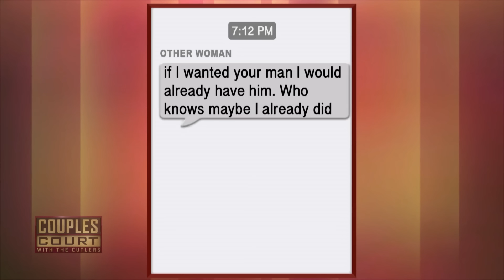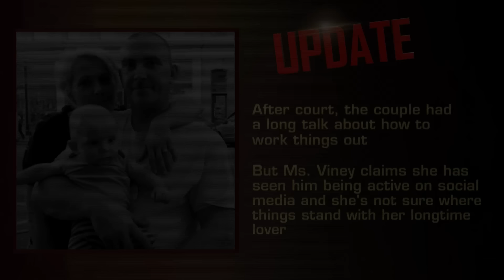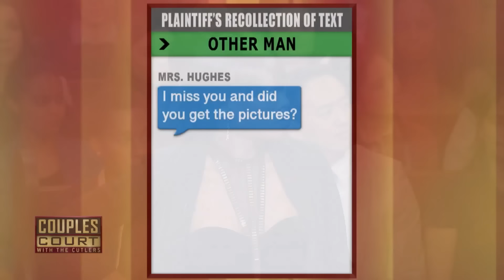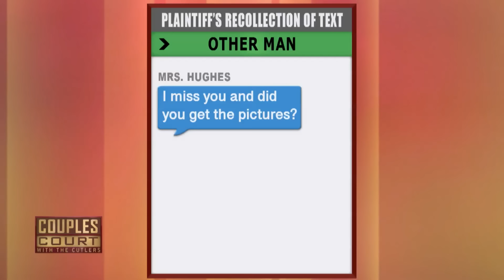TOO Handy! Plumbers & Handymen Work Way More Than Requested | Couples Court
Episode Title
Episode Link